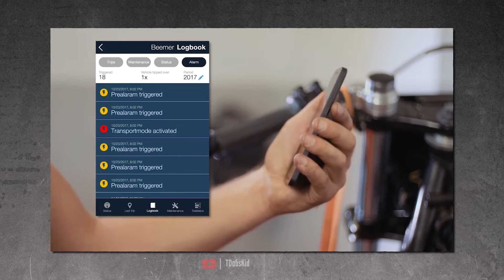How to Wire a Motorcycle Series, Ep. 1: PDMs What are they, what do they do? // Revival Tech Talk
Alan and Alec discuss Power Distribution Modules (PDMs), and specifically the Motogadget M Unit, Revival's PDM of choice.

They discuss what they are, that they do, why you need them, and what kind works the best for different needs.